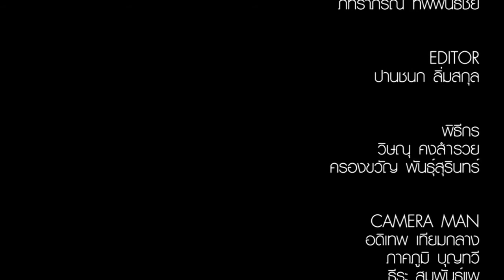Bonus Health วันที่ 01 มกราคม 2559 ตอน อาหารเพื่อสุขภาพ part3